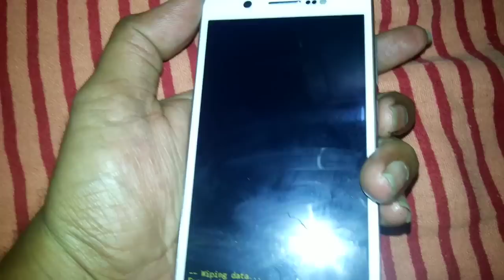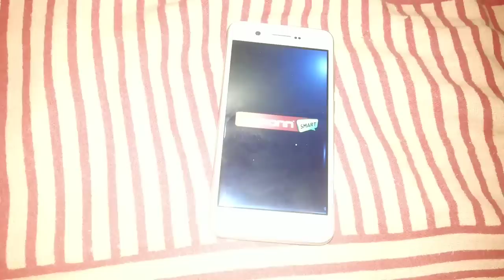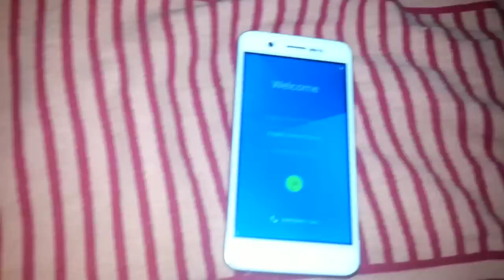Karbonn titanium mach one plus hard reset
Karbonn titanium mach one plus remove Gmail account and pattern lock solw by hard reset